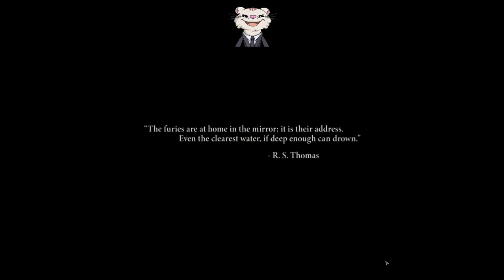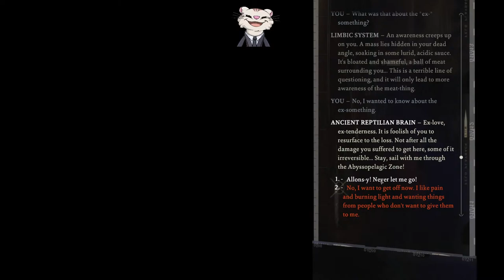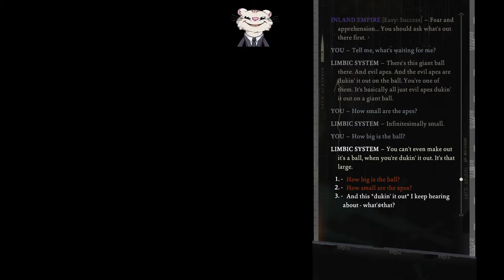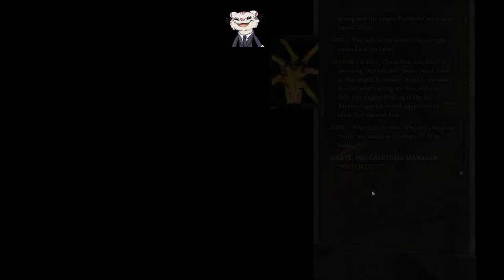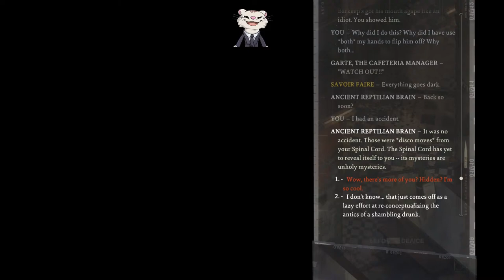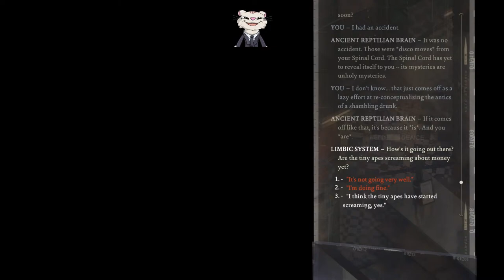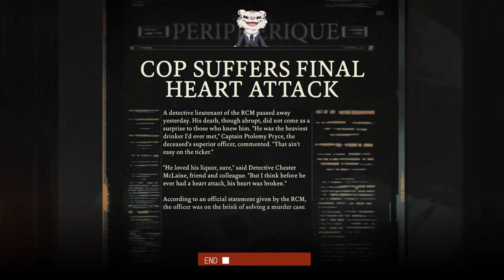[Disco Elysium] Are we a Detective Ferret!? - Part 1 [First Playthrough]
Vtuber envtuber discoelysium discoelysiumfinalcut PsyFerret is playing Disco Elysium for the first time! Let's get our detective on.